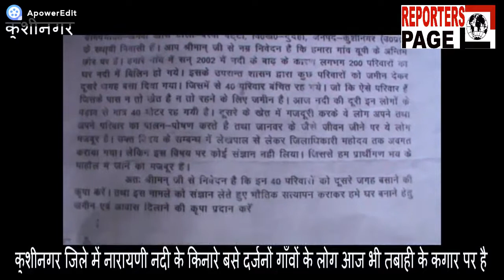REPORTRS PAGE:Tabahi Ki Jindagi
भारत में बाढ की विभीषिका से प्रतिवर्ष हजारों-लाखों लोग हताहत होते हैं. समय-असमय दस्तक देते इस आपदा से बडे पैमाने पर जान-माल की हानि भी होती है. बाढ प्रभावित क्षेत्र का दृश्य कुछ पल के लिए मरघट सा हो जाता है. बाढ़ प्रभावित क्षेत्र के लोगो को एक तरफ सुरक्षित स्थानों पर जाकर अपने जीवन की सुरक्षा करने की चुनौती होती है , तो दूसरी ओर भोजन ,पेयजल व दवा जैसी मूलभूत सुविधाओं के लिए लोग दर-दर भटकते रहते है. अभी कुछ ही दिन पहले मानसून से कुशीनगर के करीबन हजारो लोग क्षत-विक्षत हुए थे. जनपद के खड्डा और तमकुहीराज तहसील में सर्वाधिक तबाही के नये मंजर देखने को मिला था. अनियंत्रित बाढ ने हजारो लोगों का जनजीवन अस्त-व्यस्त कर दिया था. नारायणी नदी के किनारे बसे लगभग हजारो लोगो में से जिला प्रशासन द्वारा कुछ को दुसरे जगह विस्थापित करके बसा दिया गया लेकिन कुछ लोगो आज भी पथराई आखो से जिला प्रशासन की राह देख रहा है. डर के साये में जी रहे लोग आज भी खानाबदोश की जिंदगी जी रहे है. ये लोग आज भी कई मूलभूत सुविधाओ ने महरूम तो है ही साथ ही इस गर्मी के मौसम में भी नारायणी नदी द्वारा किये जा रहे कटान से भयभीत है. बाढ़ प्रभावित क्षेत्र के लोगो द्वारा बार-बार लिखित शिकायत करने के बाद भी जिला प्रशासन और सरकार कानो में अंगुली लगाये बैठा है. I

कुशीनगर जिले में नारायणी नदी के किनारे बसे दर्जनों गाँवों के लोग आज भी तबाही के कगार पर है. इस गर्मी के मौसम में भी नारायणी नदी द्वारा किया जा रहा कटान किसी बड़ी प्राकृतिक आपदा का संकेत दे रहा है. बाढ़ प्रभावित क्षेत्र के लोगो द्वारा सरकार के नुमाइंदो और शासन-प्रशासन को बार-बार लिखित शिकायत करने के बाद भी इसपर कोई ठोस कदम नहीं उठाया जा रहा है. जिससे लोग अब अधीर होते जा रहे है. लोगो का मानना है कि यदि समय रहते जिला प्रशासन नहीं चेता तो इस बरसात में बहुत बड़ी तबाही का मंजर सामने आएगा. नारायणी नदी के इस विकराल रूप को देख कर लोग रातो में चैन की नींद भी नहीं सो पा रहे है. दूसरी तरफ इस बाढ़ प्रभावित क्षेत्र के लोगो में जागरूकता का भी आभाव है. प्राकृतिक आपदा प्रबंधन भी इन लोगो से मुह फेर लिया है. जिला प्रशासन के उदासीनता का आलम यह है कि गांवों में बाढ़ का पानी सुखने के बाद महामारी सा हो गया है लेकिन इनका हाल भी जानने का कोशिश जिला प्रशासन नहीं कर रहा है. नारायणी नदी पर अमवांखास बांध नाम से बने दो बंधो के बीच बसे बरवापट्टी गाँव के लोग गर्मी के दिन में नारायणी नदी के इस विकराल रूप को देख काफी सशंकित हो गए है. लोगो का मानना है कि अभी से ही यदि बाढ़ विभाग द्वारा बांध का बचाव कार्य शुरू नहीं किया गया तो करोडो रुपये की लागत से बने इस बांध का अस्तित्व ही ख़त्म हो जायेगा. वैसे तो कुशीनगर जनपद के लिए तीन बडे समस्यायों में सबसे बड़ा नारायणी नदी का प्रकोप माना जाता है. इसलिए कुशीनगर जिले के बाढ़ प्रभावित क्षेत्रो को बचाने के लिए हर संभावित स्तर को ध्यान में रख कर कोशिश की जानी चाहिए. तभी आने वाले मानसून सत्र में बाढ़ की हालात पर काबू पाया जा सकता है.